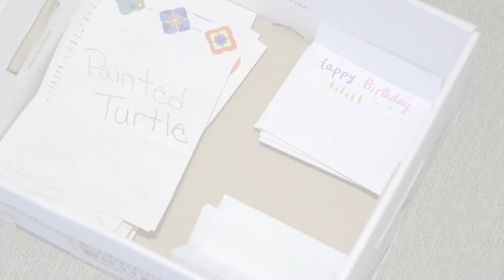OCM: The Painted Turtle 2017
In our Los Angeles headquarters, Oaktree employees show their creativity in arts and crafts projects for The Painted Turtle campers.

For more information about Oaktree's Our Communities Matter initiative, visit our